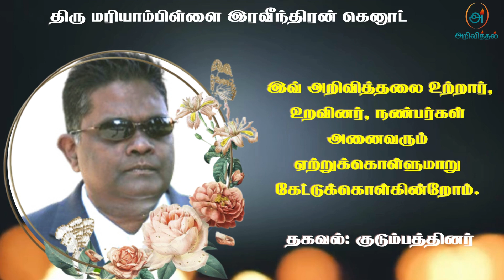Mr Mariampillai Ravindran Canute | RIP | Jaffna | Marana ariviththal | Tamil Death announcement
யாழ். ஊர்காவற்துறை பத்தாவத்தை இளவாளையைப் பிறப்பிடமாகவும், கொழும்பு, ஜேர்மனி Hamburg, California (Los Angeles), கனடா Vancouver ஆகிய இடங்களை வசிப்பிடமாகவும் கொண்ட மரியாம்பிள்ளை இரவீந்திரன் கெனூட் அவர்கள் 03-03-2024 ஞாயிற்றுக்கிழமை அன்று இறைவனடி சேர்ந்தார்.

அன்னார், காலஞ்சென்றவர்களான மரியாம்பிள்ளை திரேசம்மா தம்பதிகளின் அன்பு மகனும்,

றெஜினோல்ட், பிலோமினா, இந்திராணி, லோகன் ஆகியோரின் பாசமிகு சகோதரரும்,

சாந்தி, லூயிஸ், குணவர்தனா, குளோரி ஆகியோரின அன்பு மைத்துனரும் ஆவார்.

தகவல்: குடும்பத்தினர்

நன்றி.